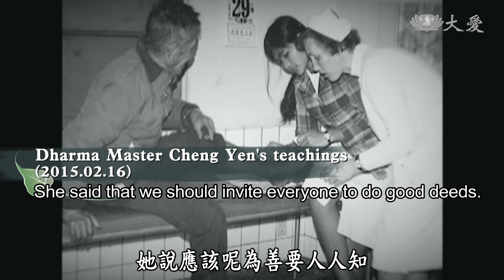【DaAi Headlines】20210508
●Staff from 4 Tzu Chi Hospitals across the country gather to pray for the pandemic in India to come to an end.
●Two senior disciples of Dharma Master Cheng Yen pave the way for the international disaster relief.

1.慈院印度祈福併
Welcome to Da Ai Headlines. I’m Ruby Ng. Thank you for joining us. Da Ai Headlines. The pandemic in India keeps on raging. Staff from 4 Tzu Chi hospitals, including Hualien Tzu Chi Medical Center, Taipei, Taichung, and Dalin Tzu Chi Hospitals, pray devoutly to raise love and donation for India.

2.柬送防疫物資
The pandemic also spread quickly in Cambodia. Under the movement control order, the national army force has been assigned to assist in vaccination for the residents, while Tzu Chi volunteers gathered anti-epidemic supplies to be sent to the vaccination stations.

3. (0505午)沙巴宿舍發物資
In Sabah, Malaysia, the enhanced movement control order is still in place to avoid cluster infections in communities. Students of the University Malaysia Sabah are not allowed to leave the campus. Tzu Chi volunteers were mobilized to buy food, aiding 200 students in need.

4.(0505午)馬障友自立
Under the pandemic, many people are facing financial difficulties. In Malaysia, there is a delivery man who rides his specially adapted scooter to deliver food. His spirit of not giving up during this difficult time has gained many people’s respect.

《靜思語》理想要高遠宏觀，腳步要落實當下。
Ideals should be far-reaching; actions should be practical.

5.慈濟55(2)行經之路
In 55 years, Tzu Chi Foundation has grown from an organization carrying out charity work locally to delivering global disaster relief. Two disciples of Dharma Master Cheng Yen have worked hard to pave the way. One aspires to be the Master’s feet, while the other vows to persevere with Tzu Chi work.

6.莫國朝山演繹
In Mozambique, a total of 500 people participated in prostrating pilgrimage. Though they are in Africa, they have a deep understanding of Buddhism. To them, a prostrating pilgrimage is not just a religious ritual, but an inner dialogue that firms up their belief through action.

7.基隆朝山
Tzu Chi volunteers also hosted prostrating pilgrimage all over Taiwan. In Keelung, some participants are seniors of over ninety years old, while there is also a small child under five. Yet, everyone recited Buddhist sutra piously and found their inner peace.

END：(0507)榮星花園浴佛
In Taipei, 400 people gathered in a community to mark the Buddha’s Day, as well as prayed for the end of the pandemic. We will leave you with these images.